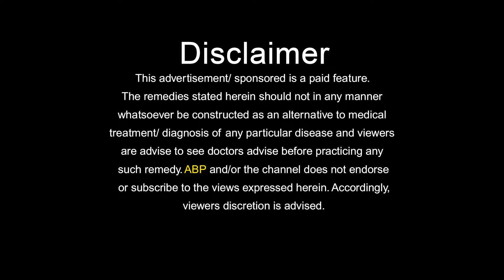उठने-बैठने में नहीं होती प्रेमचंद जी को कोई परेशानी_Knee pain _Hakim suleman khan | ABP LIVE